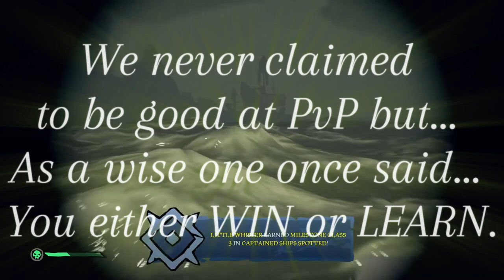We will either WIN or LEARN! | Sassy Sunday PvP short edit w/ @jimmy2jacketsgaming | Sea of Thieves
Our one goal on our Sunday morning sailing on Sea of Thieves: To cause chaos, even if it is sometimes to ourselves. We were lucky enough to find some others to "mess" with a bit as well. ;)